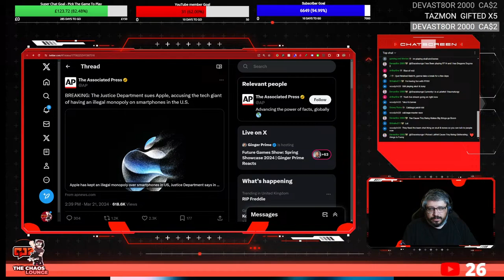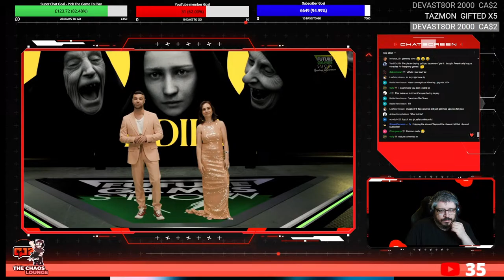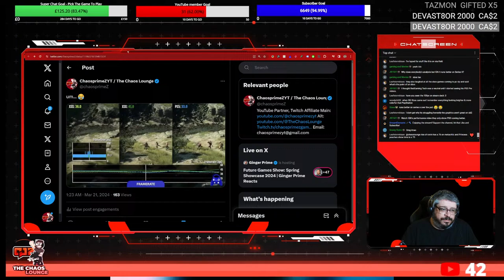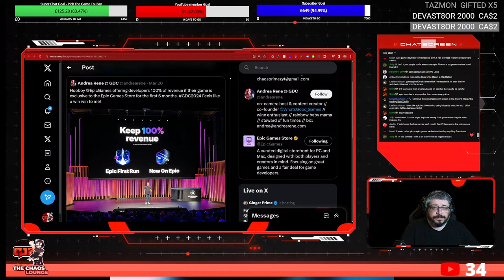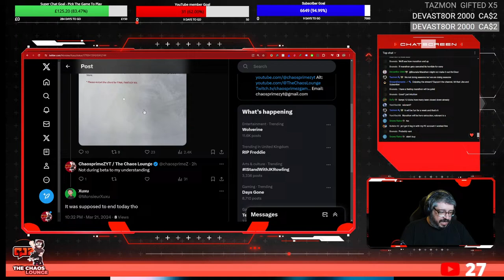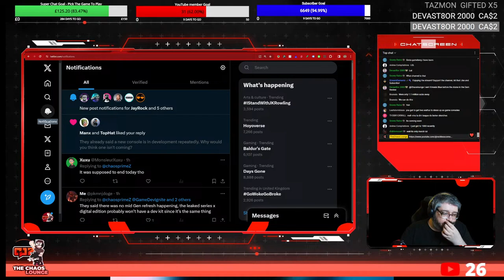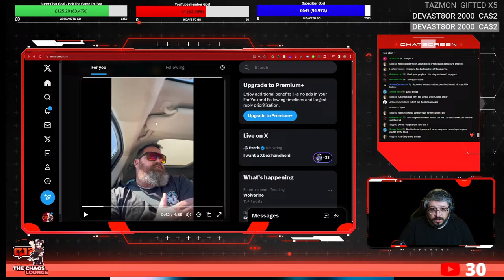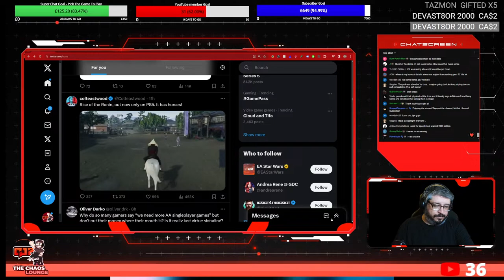Future Game Show, Lots to Talk Through and Discuss. Dragons Dogma, Xbox, Ronin and More!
Chill Streaming

UPerfect UGame K118 Portable gaming monitor review 2023!

Supporter +
Arthur0ne
bigMADmoe
BoldAlphawolf pack

Chris George
diablomozart
Edward Lafferty

Green goblin
Jason Redmon
JayGaming

Jesse P
McChugs
OzzyFan80

Ricardo Moncada
sanchezmtz gaming
Seph Zero
Shikako211

Smokey

SolidArmor
StReborn311
Subodhi
Terminusaquo
The Mahayanist
XCL Ridge Racer
WG Productions
Wort Worty

Supporter
Adidas20zero
DarkchyldCD

Devast8or2000
Justin Mills

Shadow Maximus
Steve
Tazmon

Become Legend

viper97

Supprter
Nick Hubar
Tazmon